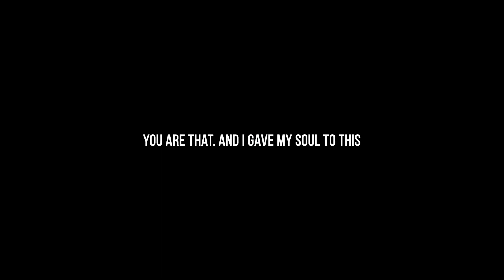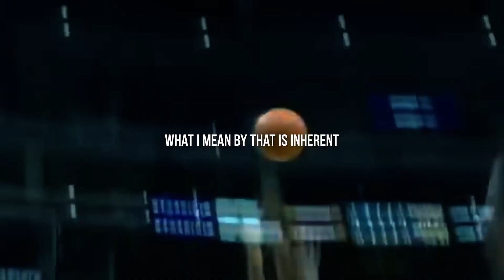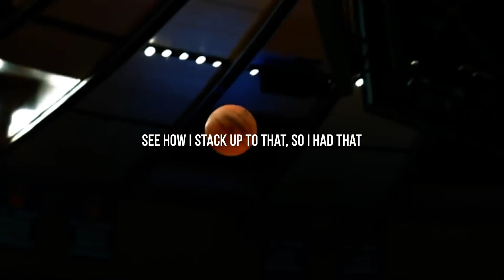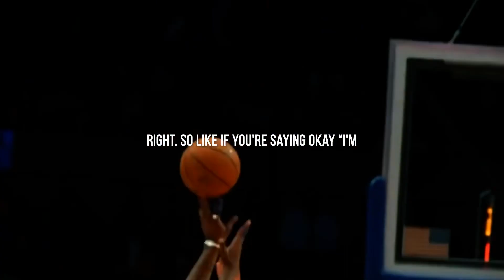KOBE BRYANT- MAMBA MENTALITY - MOTIVATIONAL VIDEO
Kobe Bryant explains mamba mentality

SIMILAR VIDEO

BISHOP T.D. JAKES - DISCIPLINE YOUR MIND - MOTIVATIONAL VIDEO